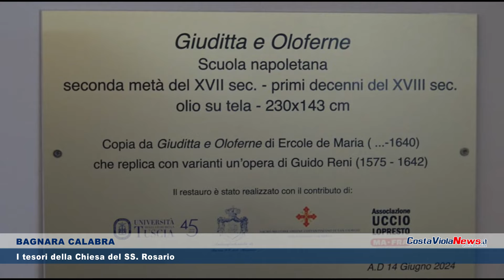BAGNARA CALABRA I tesori della Chiesa del SS. Rosario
Antonio Parisio, consigliere dell'Arciconfraternita del SS. Rosario di Bagnara Calabra, parla dei tesori custoditi all'interno della Chiesa.